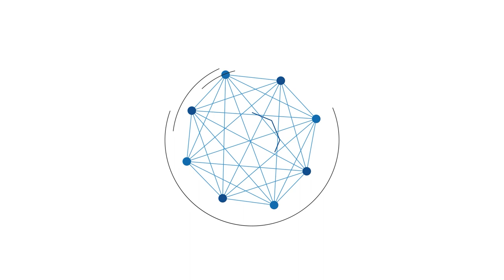Ketua Umum Partai Nasdem Surya Paloh Buka Suara, yang Disebut Tak Balas Pelukan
BANJARMASINPOST.CO.ID - Ketua Umum Partai Nasdem Surya Paloh buka suara soal video yang memperlihatkan momen dirinya bersama Presiden Joko Widodo (Jokowi) di acara puncak peringatan HUT ke-58 Partai Golkar pada Jumat (21/10/2022).

Video yang beredar memperlihatkan Surya Paloh merangkulkan tangan kirinya ke punggung Jokowi sementara tangan kanannya tampak menepuk-nepuk tangan kiri Presiden.

Namun, Jokowi tampak tidak merangkul balik Surya Paloh. Presiden hanya menepuk pundak kiri bos Media Group itu.

Presiden Jokowi lantas mengulurkan tangan bersalaman dengan Bendahara Umum Partai Nasdem Ahmad Sahroni yang berada di belakang Surya Paloh.

Menanggapi video tersebut, Surya Paloh mengatakan saat itu dirinya memang tak ingin mengajak Jokowi berpelukan.

"Enggak ada acara pelukan. Enggak. Biasa aja, kan salam," ujar Surya Paloh yang melihat video tersebut saat ditunjukkan oleh para wartawan usai acara silaturahmi dengan 50 guru besar perguruan tinggi se Indonesia di Nasdem Tower pada Sabtu (22/10/2022).

Ia lantas menegaskan bahwa Presiden Jokowi tidak mengatakan apa-apa kepadanya saat bersalaman.

"Enggak-enggak (engga ada pelukan) jarang sekali ya kalau pertemuan-pertemuan seperti ini (berpelukan). Barangkali agak berbeda kalau pertemuan berdua, agak beda ya," ujar Surya Paloh.

Saat disinggung soal hubungan keduanya yang sebelumnya lebih mesra di depan publik, Surya Paloh menegaskan tidak selamanya harus ditunjukkan.

Ia juga menegaskan bahwa hubungannya dengan Jokowi tetap baik.

"Kan enggak selamanya ditunjukin (kemesraan) kepada publik. (Hubungan dengan presiden) baik, bagus" katanya.

Surya Paloh menambahkan bahwa ia dan Jokowi tidak sempat berdiskusi pada Jumat malam. Sebab, saat itu acara HUT Golkar sedang berlangsung.

Bahkan, meski keduanya duduk berjejer dengan para ketua umum partai lainnya, Surya Paloh mengatakan tetap tak ada pembicaraan di antara mereka.

"Ya itu kan acara Golkar, semua petinggi Golkar sebelah kanan kiri. Sama kayak acara Nasdem. Kan enggak mungkin ketua Golkar berdiskusi, barangkali mungkin di ujung sana juga," ujar Paloh.

Diketahui, Nasdem sebagai koalisi pemerintah sempat membuat partai lain dalam koalisi gerah lantaran mendeklarasikan Anies Baswedan sebagai calon presiden (capres).

Bahkan, sempat ada dorongan untuk mewacanakan agar Presiden Jokowi melakukan reshuffle kabinet.

(Tribun-video.com)